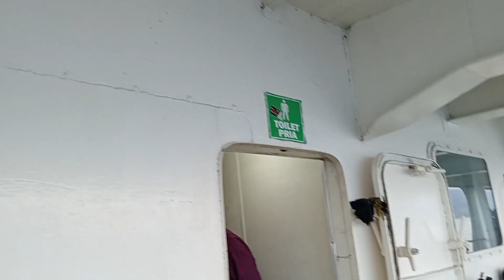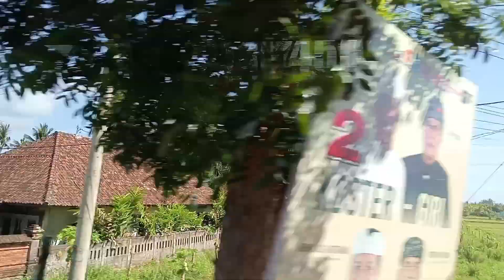TER OMBANG AMBING DI ATAS KAPAL